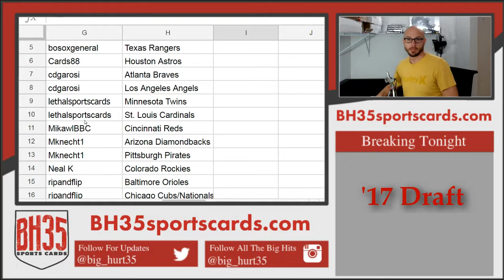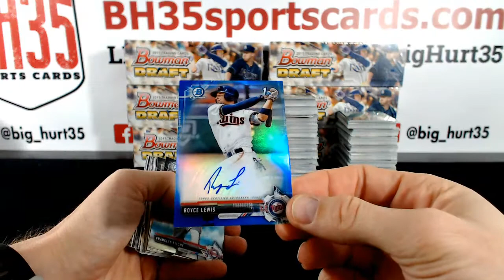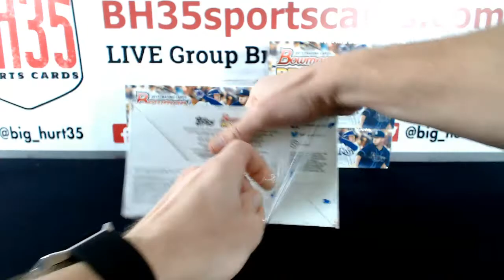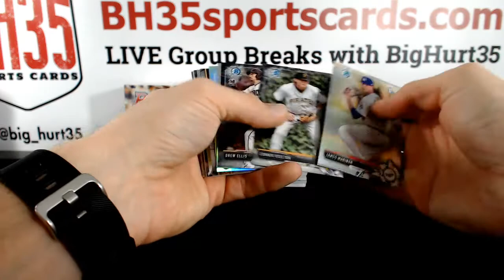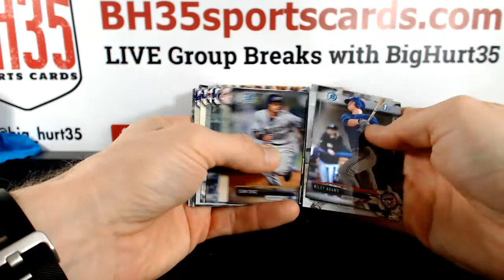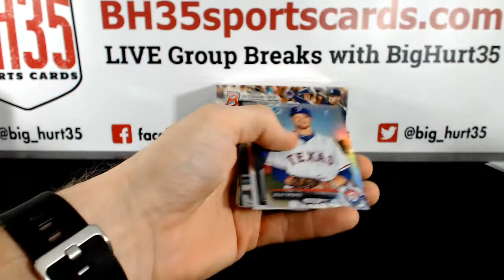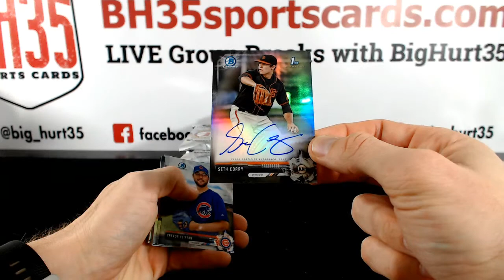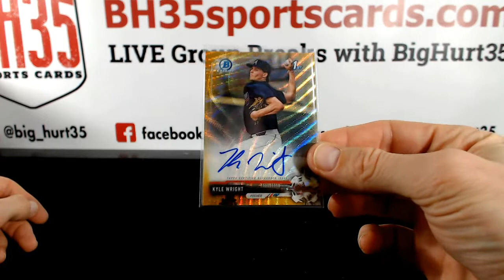2017 Bowman Draft Baseball Jumbo | 8 Box Case Break #27 Pick Your Teams